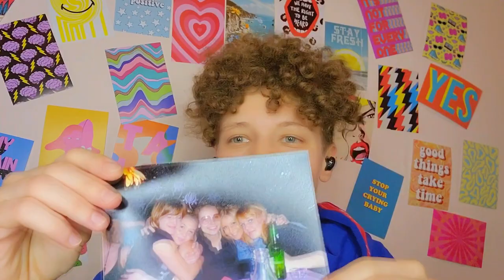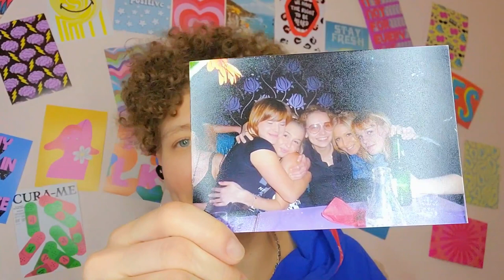Threads of Freedom: Unveiling Prison Connections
Journey with me into the enigmatic world behind prison walls, where every word, every image, holds a power beyond measure. In this gripping exposé, we unravel the hidden threads of connection that sustain hope in the darkest of times. Discover the cryptic dances of communication, from inked letters to concealed phones. Witness the silent semaphore of a drawn curtain. These are the stories that defy the steel and stone, tales of resilience, courage, and survival.

00:10 - Value of information from the outside
00:24 - Thanks to my people
01:24 - My treasures in regular letters
02:05 - What other types of letters are there?
03:10 - Circles of hell before sending and receiving
04:29 - Phones and their types
05:00 - How to make official calls with permission
05:35 - The fiasco of an ill-conceived system
05:58 - Why cards were bought for other inmates in my cell
7:07 - Veiled Signs
7:30 - THE SHOW
08:02 - Mobile phones
08:23 - The first phone in the cell
08:25 - What is KORMA
08:38 - The onset of an inmate uprising inside the cell
09:13 - The sign of mobile phone usage

If you're interested in supporting the channel, I would greatly appreciate your assistance.

BTC/ Chain BTC
1Dv6PvXmRMBiYzx8dU5o6JPZGyXGr5oRPK

ETH/ Chain BNB Smart Chain (Bep20)
0x502513f688724af1267e7b6ad7607fffcf5eea72